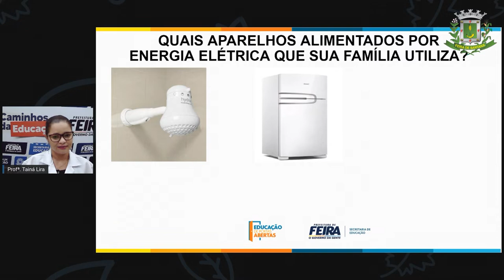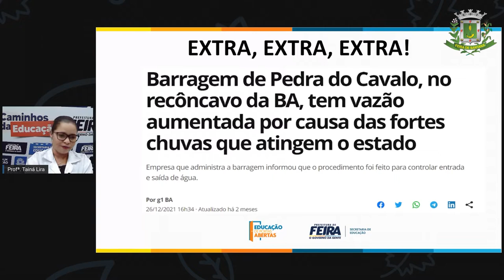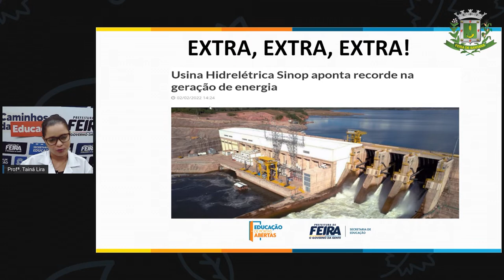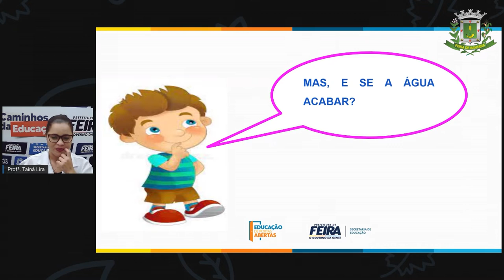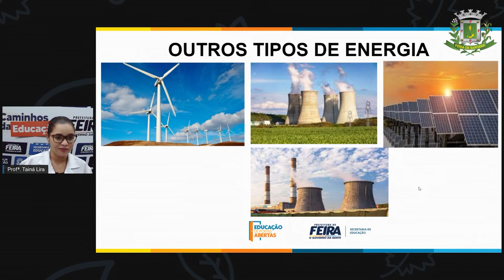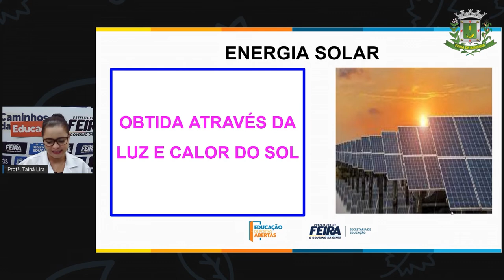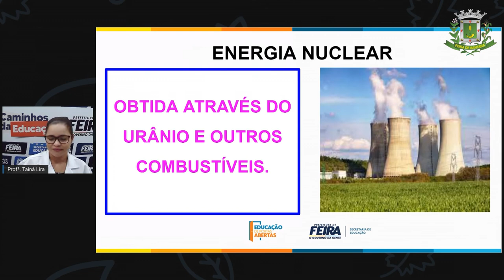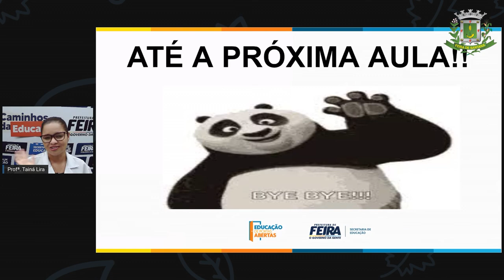2ºANO AULA 16 ACOLHIMENTO Água e a produção de energia elétrica TAINA